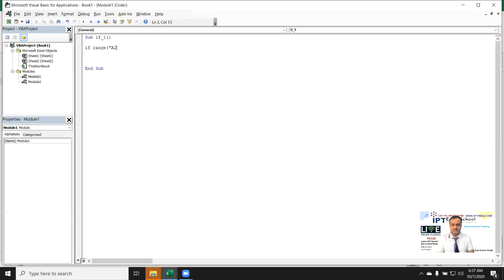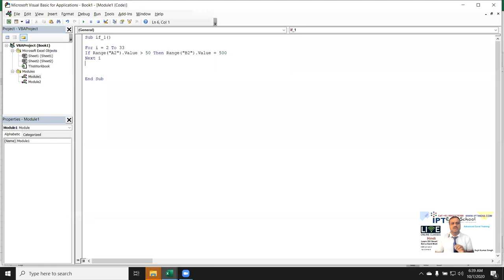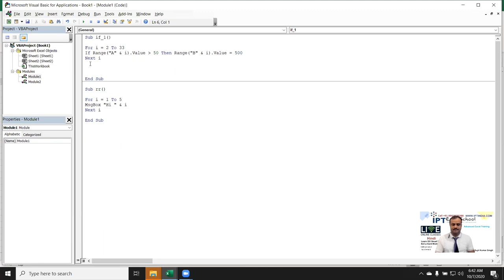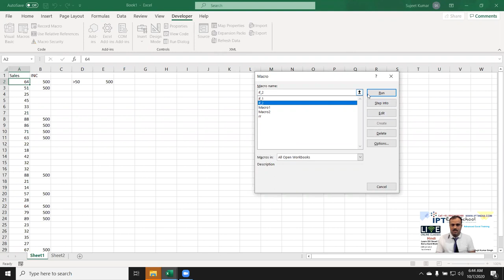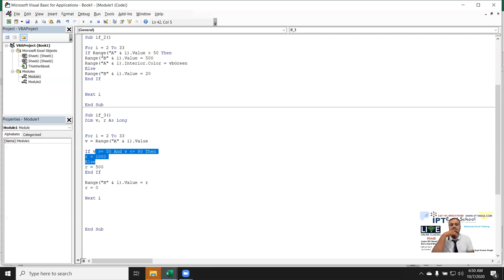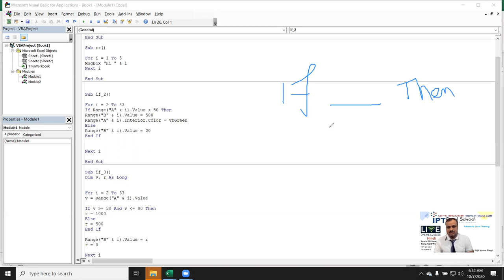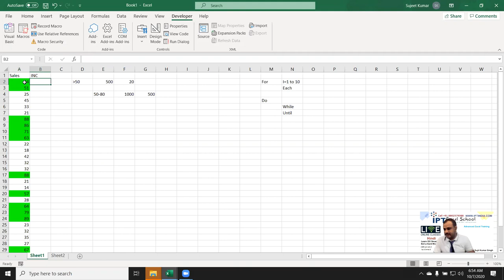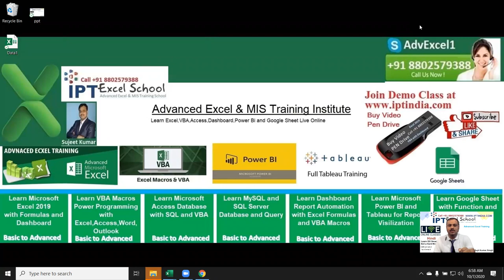IF vs Loop in VBA Macros - Excel VBA Code Classes